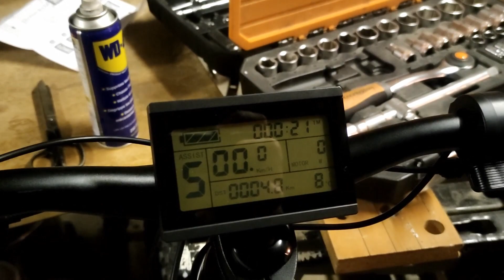Conversion VTT éléctrique 1000W (Kit Yose Power)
Dans cette vidéo je vous montre ma conversion de vtt életrique, je suis parti d'un Btwin 520s acheté sur leboncoin et j'ai monté le kit 1000w de chez Yose Power
Code de réduction : THEO10

Après quelques mois d'utilisation je n'ai rien rien a dire sur ce kit, super puissant, pas d'etretient et bonne autonomie.

Pour discuter ou plus de contenu allez me suivre @theo_builds sur instagram.

Réalisateur, producteur, monteur : Theo Couasnon.

tags : vélo vtt electrique diy build motorcycle moto transformation rebuild